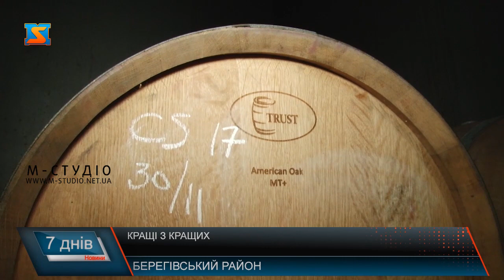Кращі з кращих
Відзначили та нагородили. Аграрний «Оскар» України отримала закарпатська виноробня «Шато Чизай». Галузевий журнал «The Ukrainian Farmerу» вже вдев’яте відзначив найкращі підприємства аграрного сектору України. Церемонія відбулася у Києві у Національній філармонії України й зібрала сотню компаній галузі. Серед них – і великі агрохолдинги, і невеликі господарства, що ефективно працювали в 2018 році.